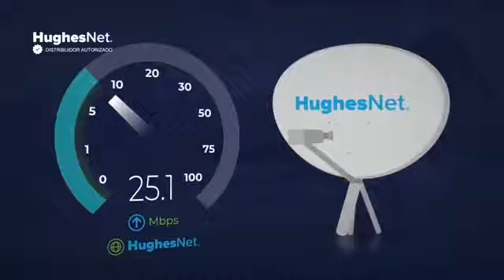INTERNET SATELITAL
📶¿ AÚN NO TIENES INTERNET EN TU FINCA O CRIADERO?🏡🏠
📡📶ENCUENTRA AHORA EN CRIADERO  LAS ISLAS PLANES DE INTERNET SATELITAL PARA TU FINCA  📶📡PARA QUE NO TE PIERDAS DE LA MEJOR CONEXIÓN ESTES DONDE ESTES !!! 🛰📶
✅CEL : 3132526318